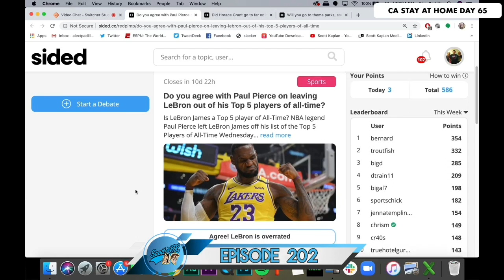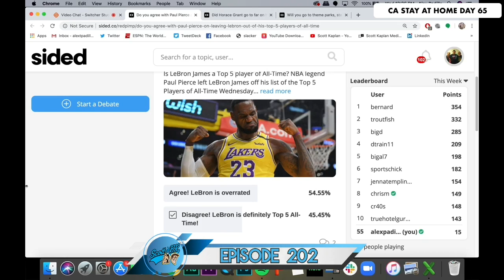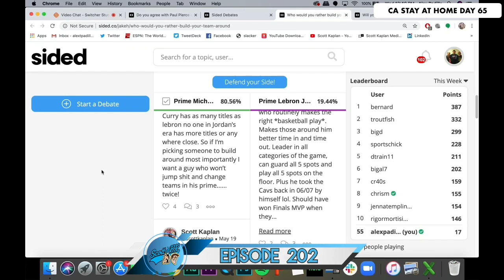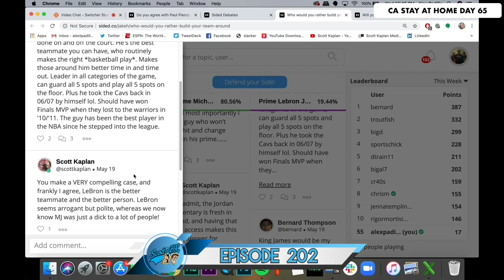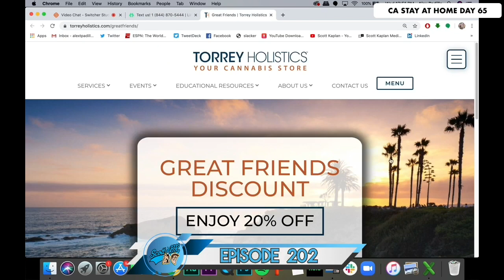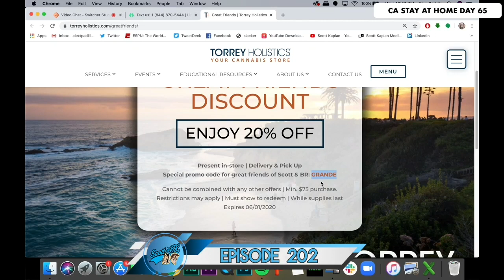SCOTT & BR | EPISODE 202 | JOE ROGAN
Scott Kaplan reacts to Joe Rogan's $100M deal with Spotify.
SDSU stadium sale is delayed again.
SDSU will no longer play USD in basketball.
The Last Dance Horace Grant speaks out vs Jordan.
FC Seoul in trouble for sex dolls.

The Scott and BR show LIVE from the Scott and BR Studios Monday through Friday starting at 3pm.

The crew:
Scott - @scottkaplan
BR - @billyraysmith
Alex - @AlexPadilla86
Browner - @BrownersPodcast
Linda - @LindamWelby